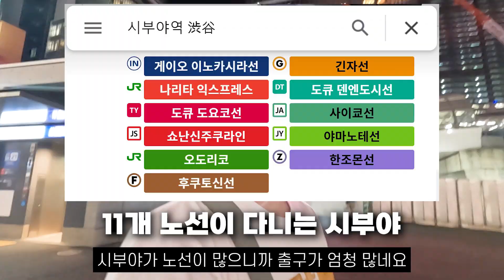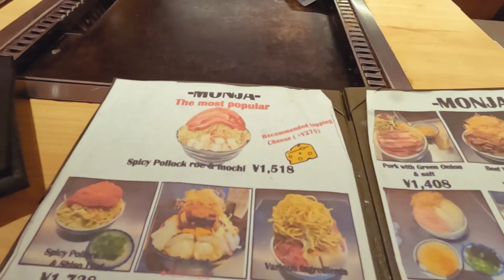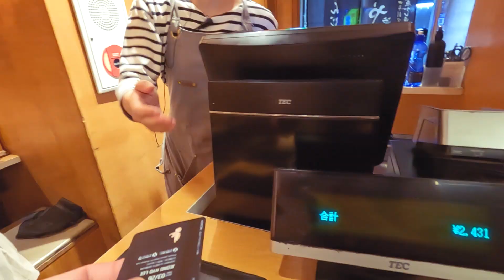Sub) 🇯🇵 (댓글에 혐한 얘기 많네요) 도쿄 시부야 몬자야끼 츠키시마 몬자 쿠우야! 오토시, 금액, 메뉴 모르면 보고가세요 - 일본여행 [7]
간사이 지방에는 찾기 힘든, 간토식 요리 몬자야끼를 처음 먹으러 가봤습니다.
츠키시마 몬자 쿠우야 시부야에 다녀 왔는데
몬자야끼라는 요리도 소개할겸 영상 제작해봤습니다.

🟢 영상에 나온 곳

Jahzzar - Candy
Jason Shaw - TRAVEL LIGHT